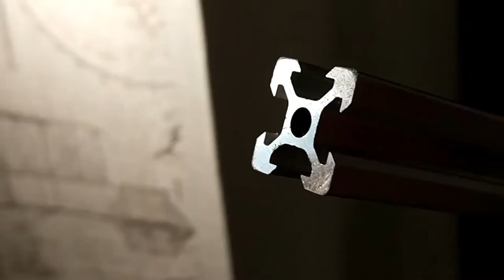Rail-guided wallpaper knife